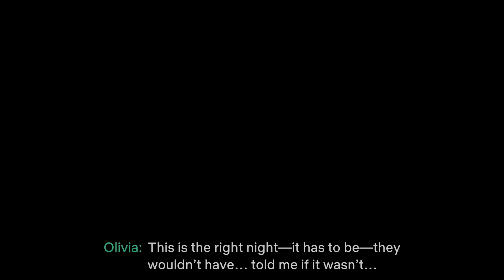WHO Is the KID with the Mask on chasing? OXENFREE 2 PART 2ASHERAH GAMES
Back again for part 2 of the OXENFREE 2 Saga. More juicy details unfold about what has really been happening on Camina Island.

Grab a snack and a drink and get cozy for this one!